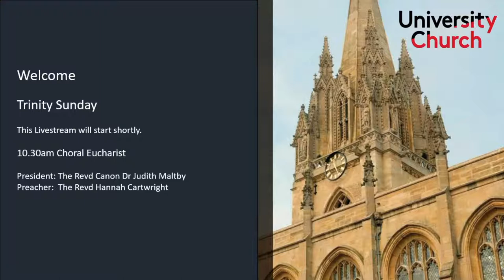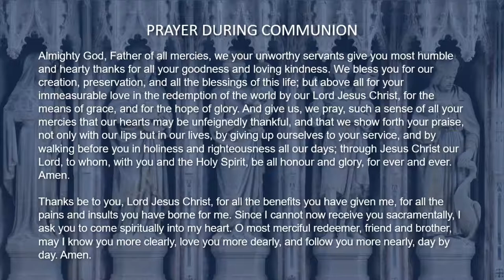Trinity Sunday at the University Church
Welcome to the University Church of St Mary the Virgin, Oxford.
The Revd Canon Dr Judith Maltby is presiding and The Revd Hannah Cartwright, Assistant Priest, is preaching. The Mass Setting is Missa brevis by Marco Galvani (born 1994) sung by the University Church Choir under the direction of Robert Howarth. The Organist is James Brown.

If you are new and would like to receive our weekly e-newsletter about events and services at St Mary’s, sign up